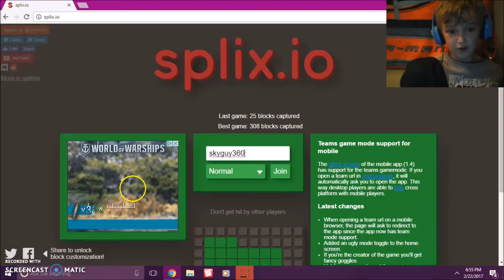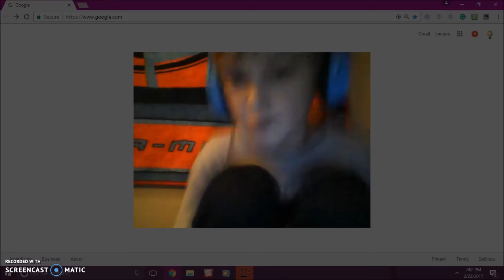io games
io